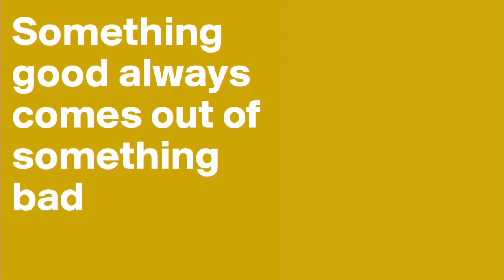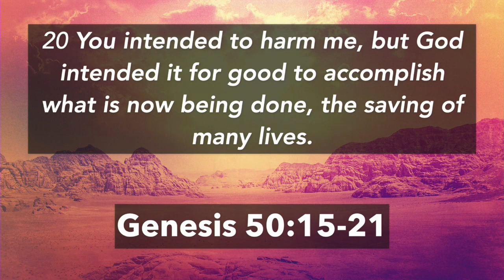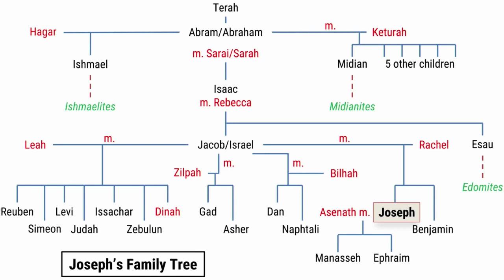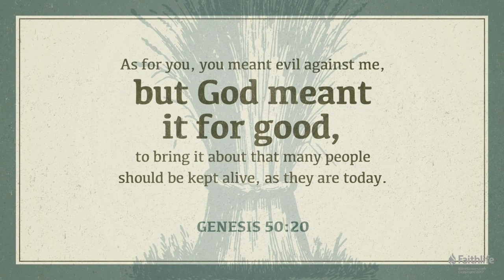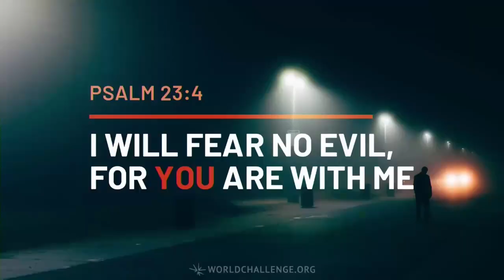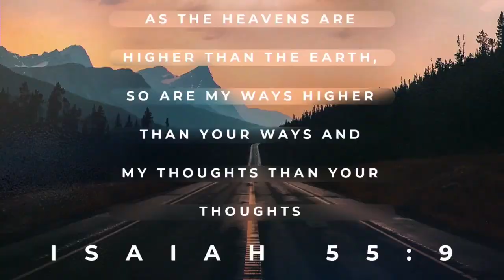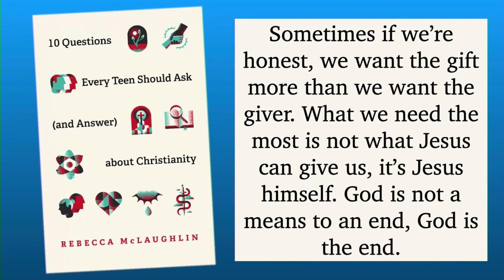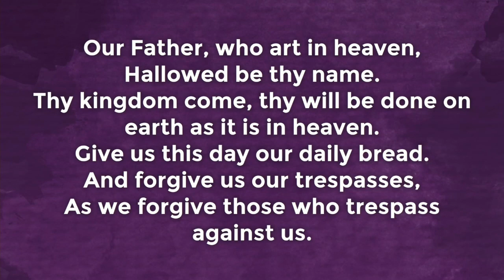6.25.23 "God's Still Working"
In this week of "God's Greatest Hits" we look at the story of Joseph from the Old Testament. After looking at the hills and valleys of Joseph's life, how amazing is it that he could say - "you meant it for evil, but God used it for good." What are the valleys, what are the battles, what are the bad situations in your life right now? How can you look at them and know that God is present, and that in the end, God is working it towards something good?